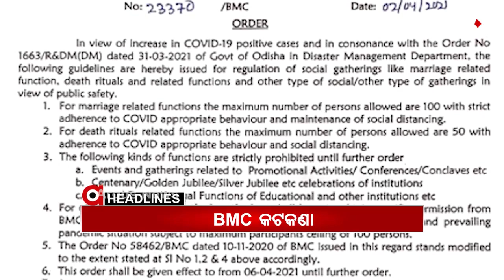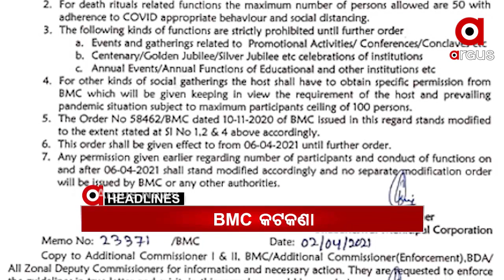Headlines 10am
ଭୁବନେଶ୍ୱରରେ ଉପରାଷ୍ଟ୍ରପତି ଭେଙ୍କେୟା ନାଇଡ଼ୁ...
ୟୁଏସ୍ କ୍ୟାପିଟୋଲ ହିଲରେ ଆକ୍ରମଣ...
ଡରାଉଛି ମହାମାରୀ.
ରାଜ୍ୟରେ ଉପର ମୁହାଁ କରୋନା ଗ୍ରାଫ...
ସଂକ୍ରମଣ ବୃଦ୍ଧିକୁ ନେଇ BMCର ନୂଆ ଗାଇଡ୍‌ଲାଇନ୍‌...
ସମ୍ବଲପୁର ସରକାରୀ ହୋମିଓପ୍ୟାଥି କଲେଜରେ ରାଗିଂ ଅଭିଯୋଗ...
ଖୋର୍ଦ୍ଧା ଦୁର୍ଗାପୁରରେ ହାତୀ ଆତଙ୍କ...